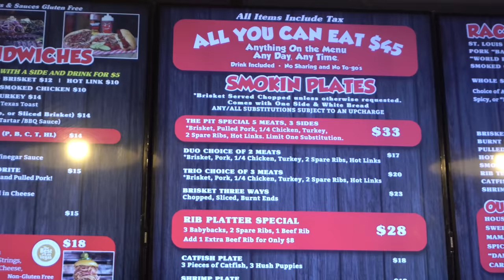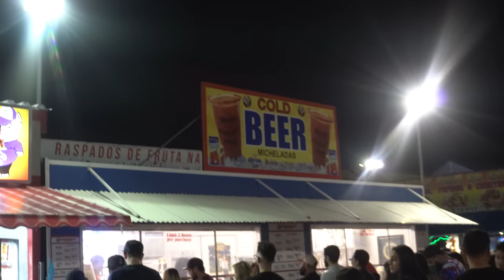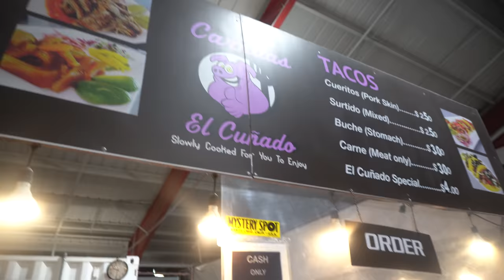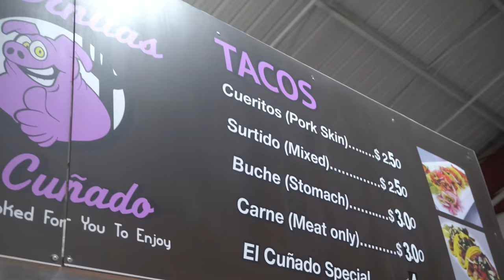Ultimate ALL YOU CAN EAT BBQ in LAS VEGAS | Endless BBQ | You Won't Believe The Price...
THE ONLY ALL YOU CAN EAT BBQ IN VEGAS! Today we are at one of the best all you can eats in Las Vegas at the legendary restaurant, Rollin' Smoke. We decide to try a variety of different meats and sides including their famous bbq ribs, brisket, smoked chicken, cat fish, burnt ends, beef ribs, beans coleslaw, banana pudding, ice cream and so much more!! This is one of my favorite restaurants in vegas and it is essentially on the las vegas strip. Let us tune in as we explore some delicious food and try not to get cut off at this all you can eat and/or kicked out of this buffet..

SEND ME STUFF :
Joel Hansen
RPO DUNDURN
HAMILTON ON L8P 0B5
CANADA
I